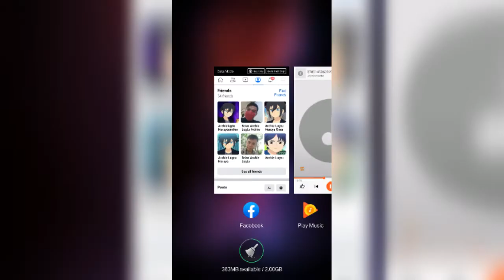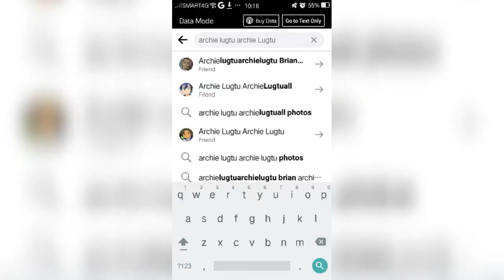March 12, 2022